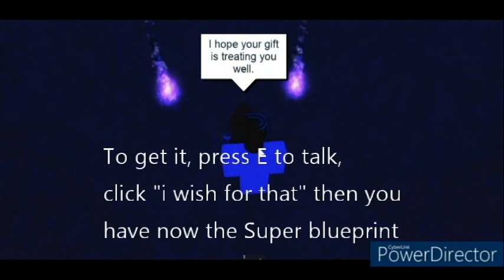How to get the SUPER-BUILD in Lumber Tycoon 2 | Using Glitch